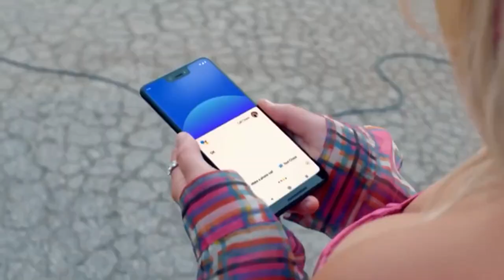Zoey & Chase Back Together For First Time Since (5/2/2008)!!!!!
It’s been over 12 years since Jamie Lynn who played Zoey & Sean Flynn who played Chase had screen-time together! Here’s their first appearance of just the two of them since the last episode of Zoey 101 “Chasing Zoey” which was on Friday May 2nd, 2008. My heart is FULL right now. 🥰